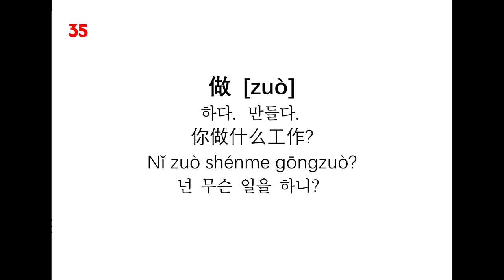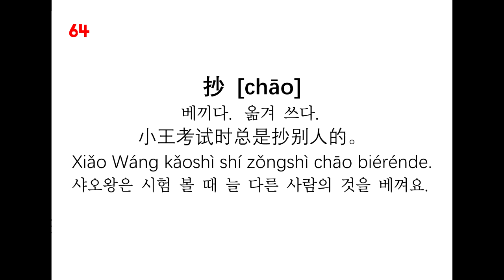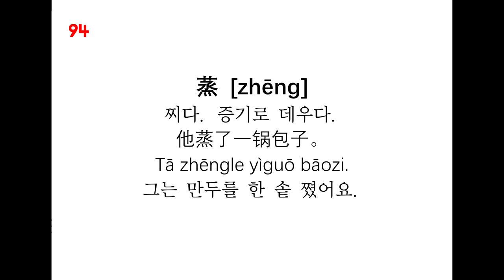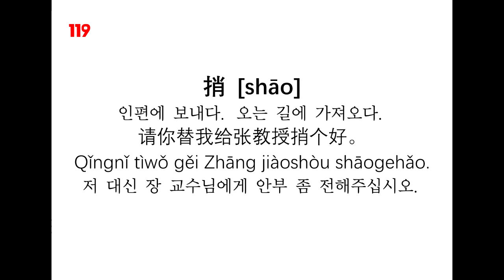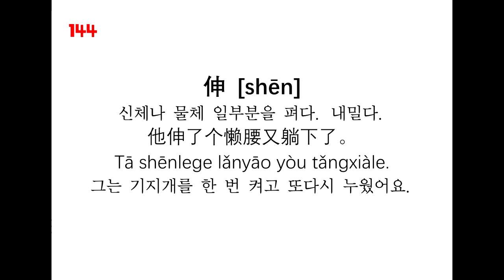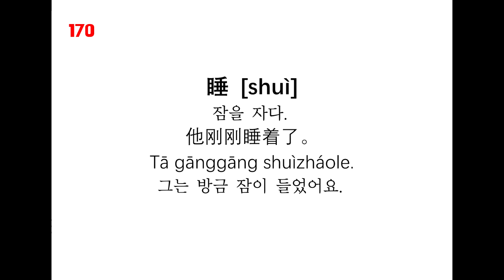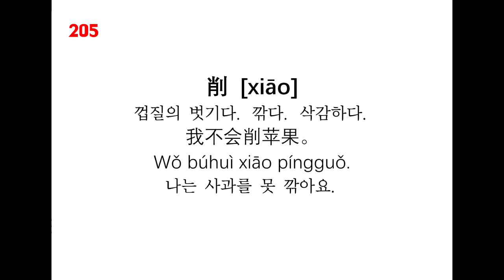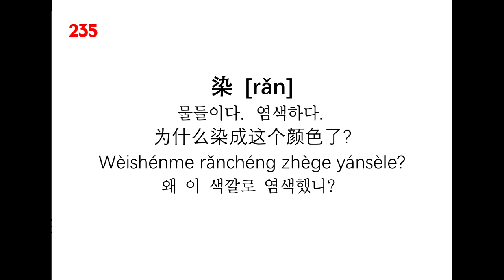기초 동사 200 중국어VOCA 천하제일중국어 chinese vocabulary | chinese words | 中文单词 | 汉语 动词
한글자 기초동사 200개와 예문이 있습니다.
여러번 보고 듣고 꼭 외워보세요.
생활회화에서 hsk, tsc와 같은 각종 시험에도 아주 유용합니다.
짜요! \ ^^ /